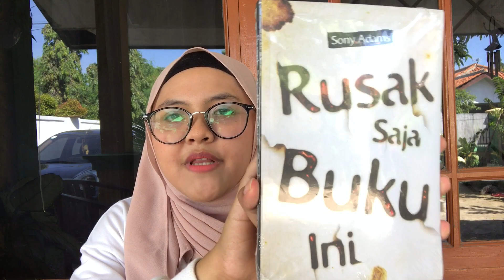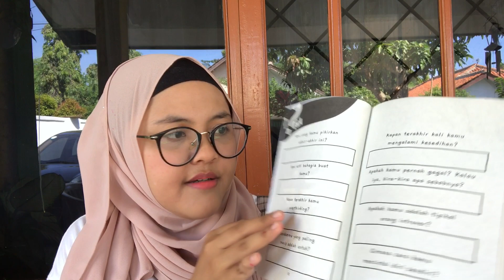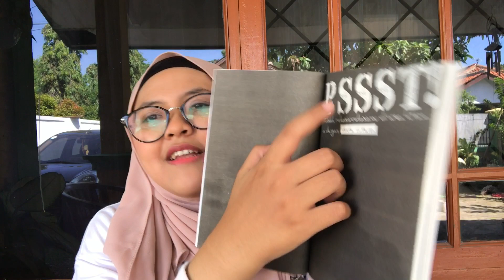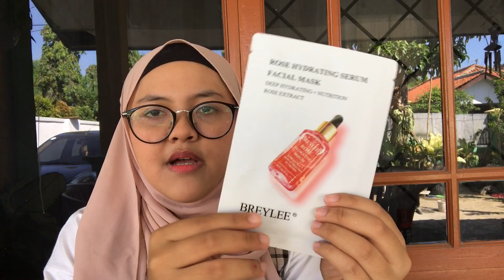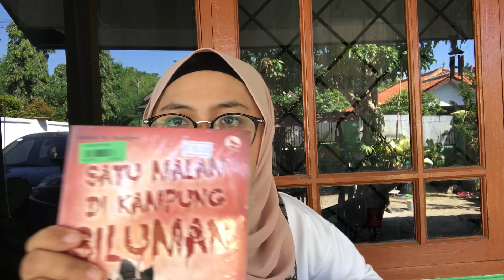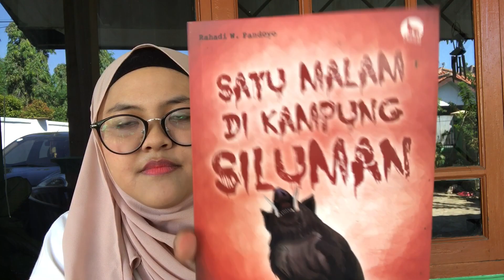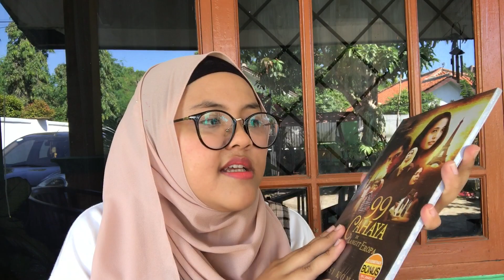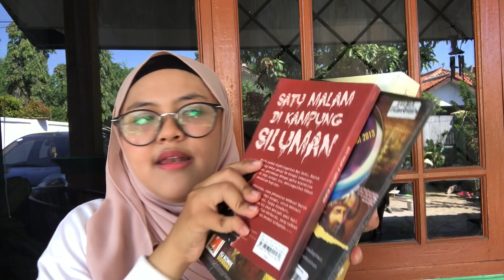17RIBU DAPET 3 BUKU! Shopee Haul 7.7 - Unboxing Novel, Sheetmask, Kaos, dll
Di bawah ini link shopee nya ya guys, beberapa produk masih ada yang diskon nihh.. langsung cek aja yaa

Harga : 71.000

Harga : 7.900

Harga : 17.900

Harga : 16.000

Harga : 5.900

Harga : 14.000

Harga : 19.500

Harga : 14.500

Harga : mulai dari 7 ribu

Follow juga : @a.mstoreserang (ig)